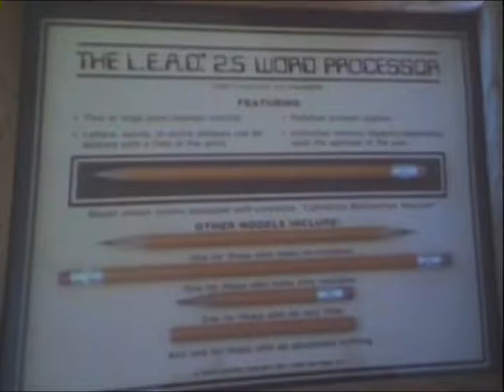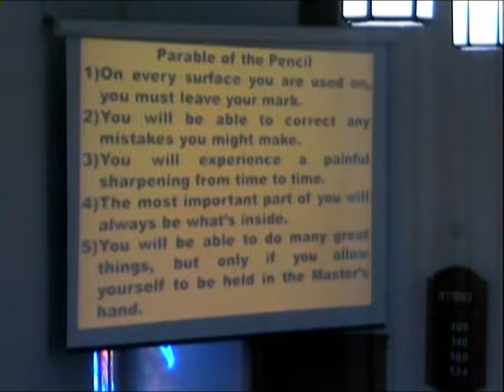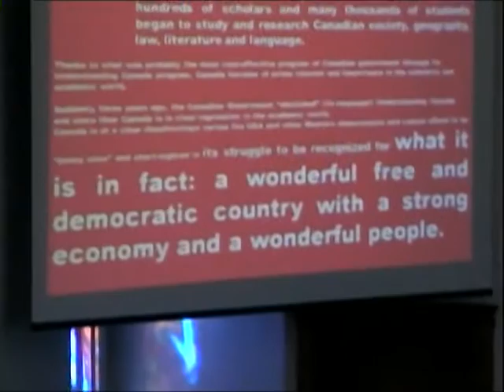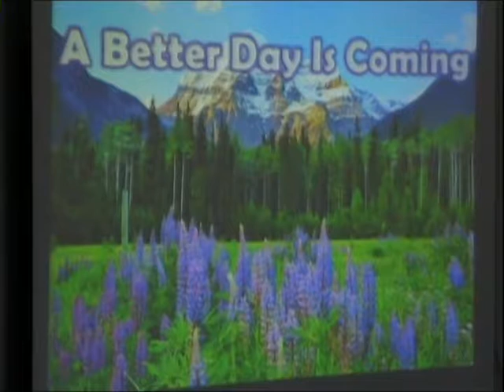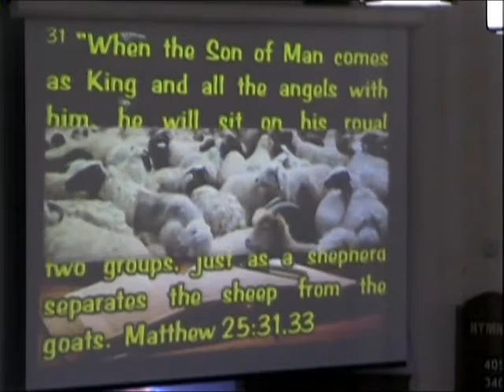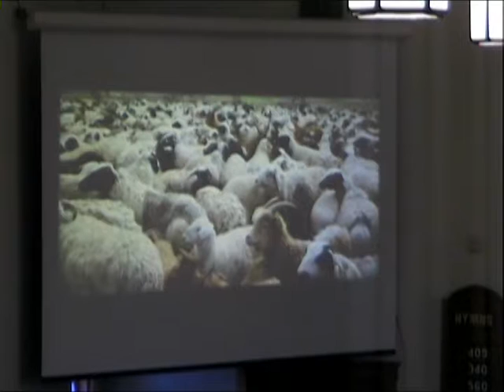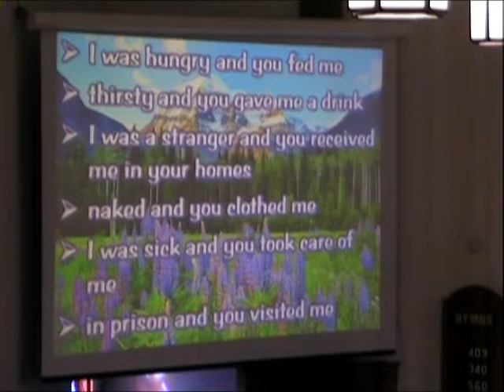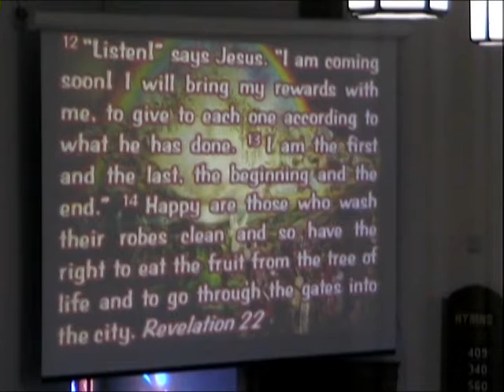Riverside Presbyterian / Riverside United Joint Service July 1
This is a joint service for both congregations.
A Better Day is Coming, sermon by Wendell Phipps
Our volunteers tried hard to keep the sound going as the regular sound people were not available. Some of the service has been cut due to sound issues. The Sermon was not, so enjoy a great message and thank you to the volunteers that stepped up to help today keep our service going.